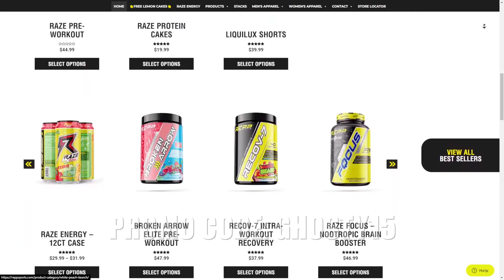ALBUM REVIEW: WAGE WAR: MANIC - Slow Burn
⋁⋁⋁ CHECK OUT ALL OF REPP SPORTS' AMAZING PRODUCTS HERE ⋁⋁⋁